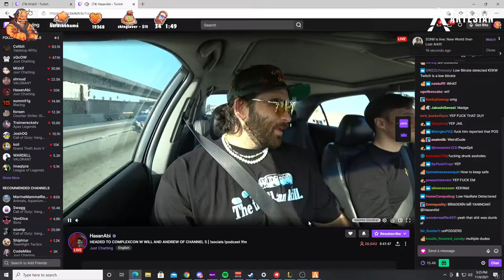Funny moments and Highlights Compilation GTA V NoPixel 3.0 | 11/06/2021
0:00:00 Buddha baits Hasan mid-stunlock
0:00:37 We got you Mr. Buddha
0:01:19 SWAT breach fails
0:01:49 kyle calls lang
0:02:15 Carmella raid
0:02:53 gdfgfd
0:03:23 hhhh
0:04:00 mickey wakes up
0:04:45 There's probably nothing in there ...
0:05:27 Crane reads Rhodes like a book
0:05:54 ghh
0:06:22 23 Thermites
0:06:49 oof
0:07:34 this day just keeps getting wilder
0:08:05 hgfh